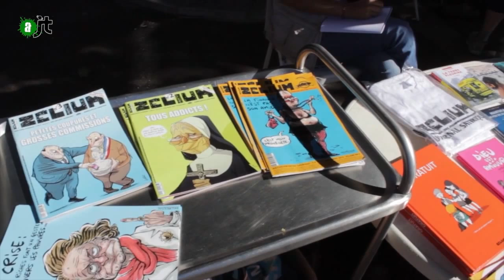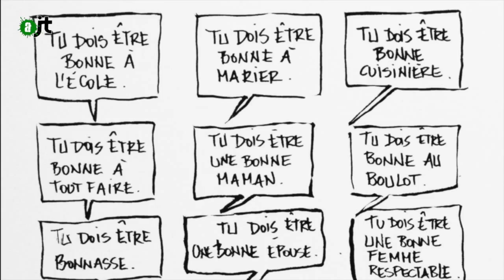Festival International du dessin de presse - Reportage de l'AlterJT #76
Les 19 et 20 septembre c'était la quatrième édition du festival de la caricature et du dessin de presse. De nombreux dessinateurs étaient présents. Interview de Fathy Bourayou, créateur du festival, et de Nadia Khiari, dessinatrice politique tunisienne.

La musique est sous CC, les descriptions de la video doivent obligatoirement porter la mention entre crochet çi-dessous:

Extrait de l'AlterJT #76